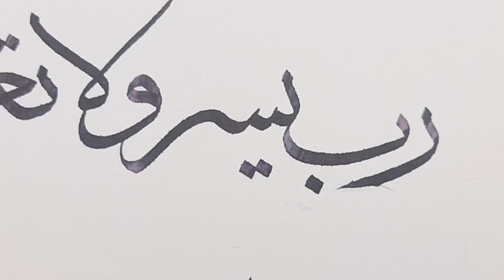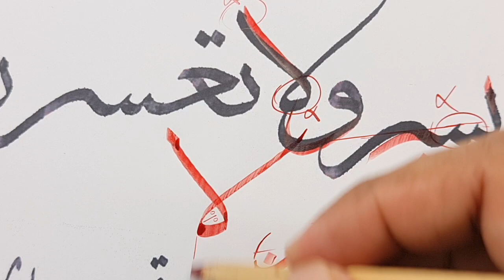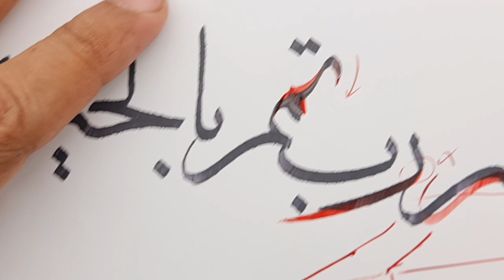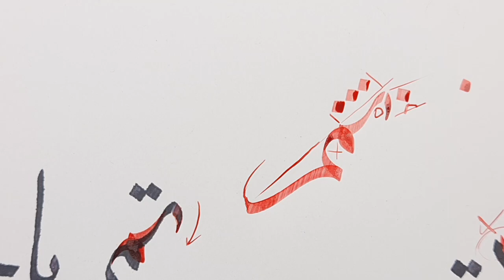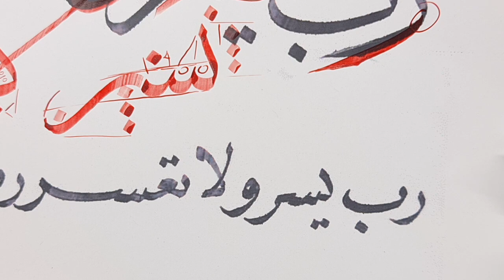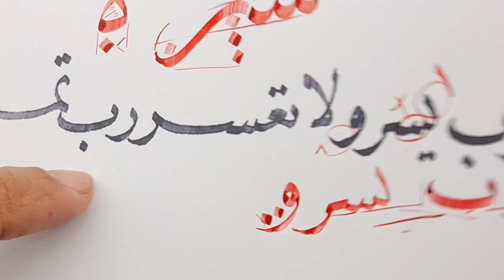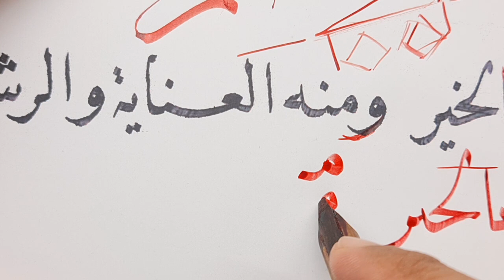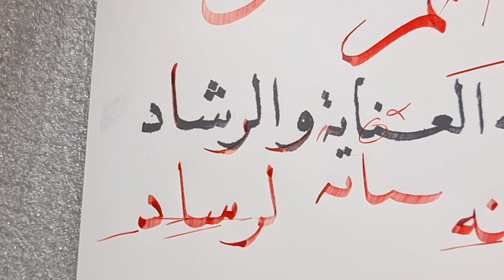khat 156- tashih RABBI YASSIR THULUTH DAN NASAKH